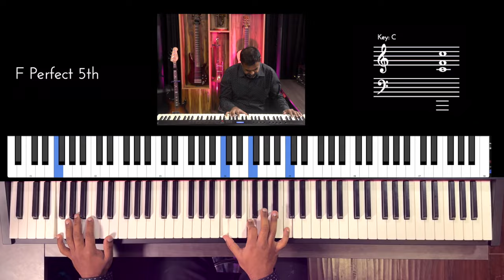Riff #2996 - Jason Zac